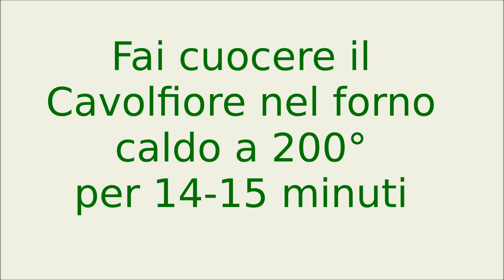CAVOLFIORE GRATINATO AL FORNO una ricetta semplice e squisita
Una ricetta semplice e buonissima per preparare il Cavolfiore: il CAVOLFIORE GRATINATO AL FORNO con besciamella e formaggio. Preparato così piace proprio a tutti, anche a chi non ama troppo questa verdura. Se cercate un'idea per un contorno speciale questa è proprio una ricetta da non perdere
Ingredienti: un cavolfiore, 400 g di besciamella, 40 g di parmigiano grattugiato, sale e olio
Condividi la ricetta per non perderla ❤️